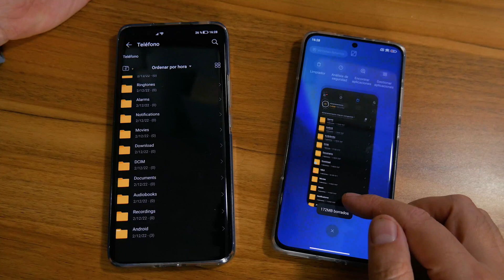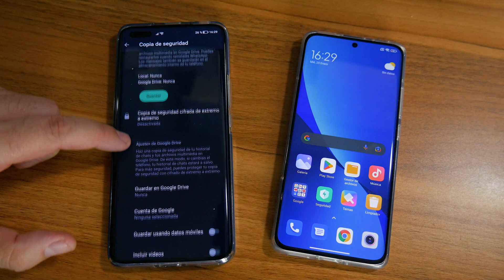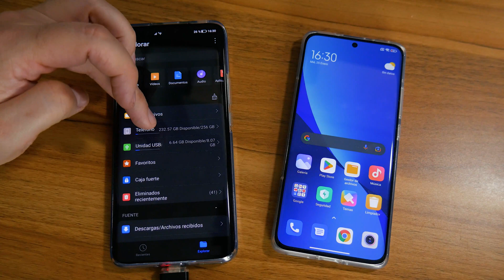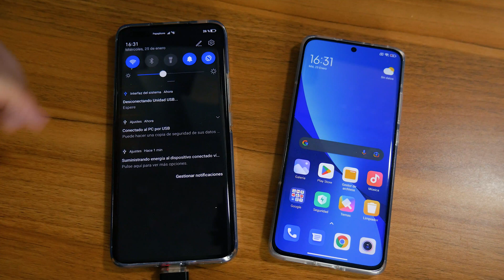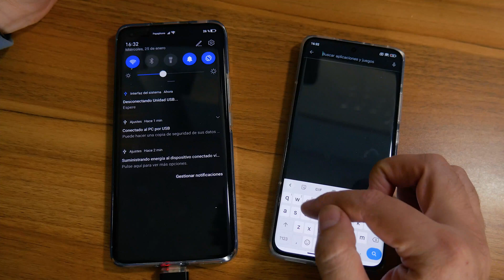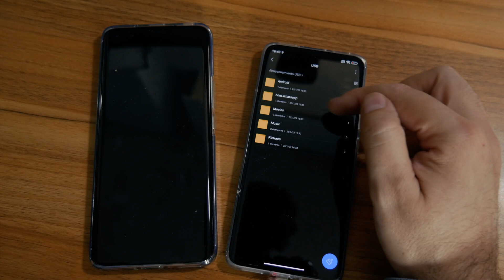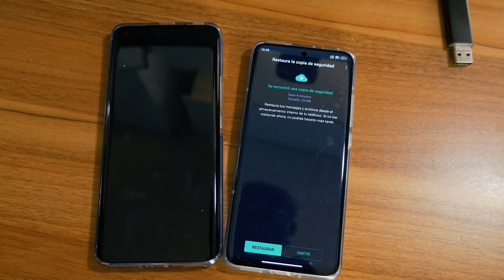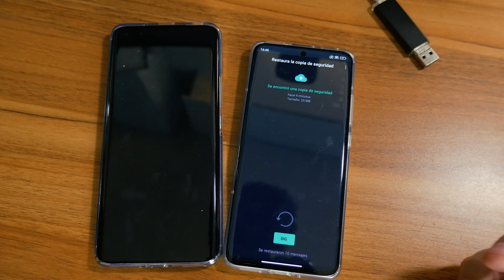🚨 COMO PASAR COPIA de SEGURIDAD WhatsApp en LOCAL sin APPS y SIN GOOGLE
AD-- : Pasar COPIA de SEGURIDAD WhatsApp en local, Pasar WhatsApp entre Android y iPhone sin perder datos y sin volver a la configuración de fábrica con iCareFone Transferencia WhatsApp

🖥. 🖥. 🖥  🖥  MI EQUIPO 🖥. 🖥. 🖥  🖥

--- GRABACIÓN ---

--- PC ---

16Gb RAM DDR4 3200Mhz RGB